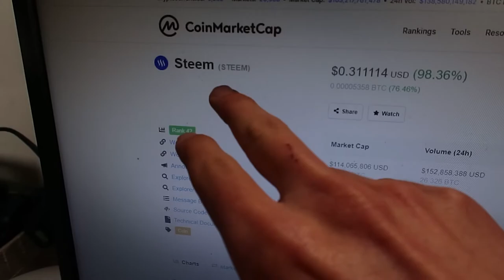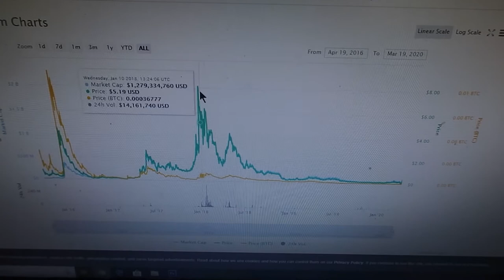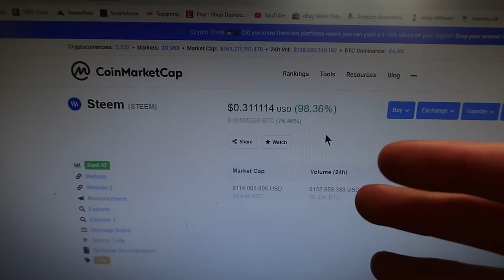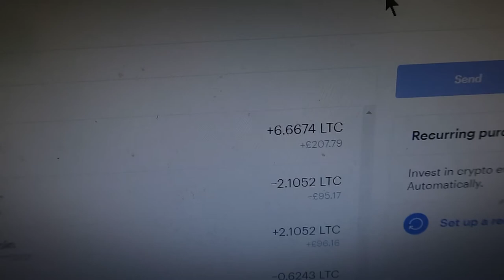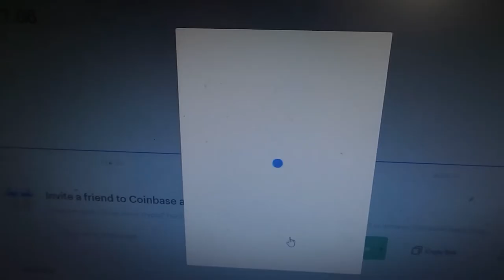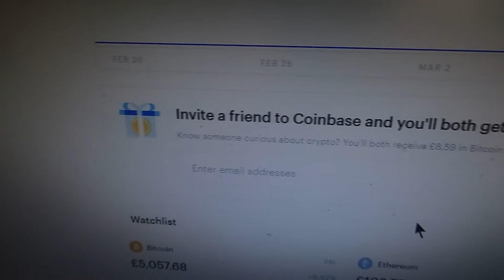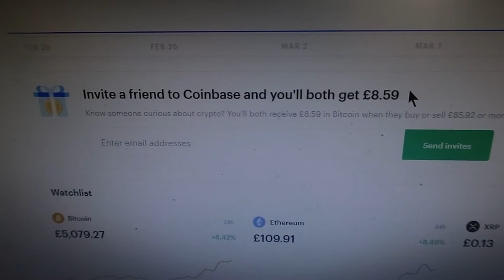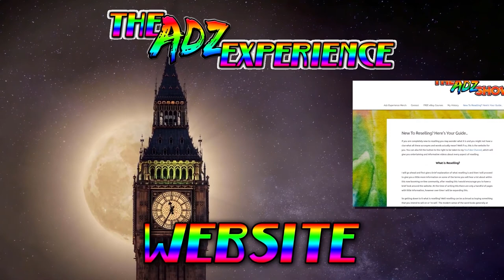THIS £200 CAME OUT OF NOWHERE! (VLOG #2)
*When you buy or sell over £85 of Bitcoin